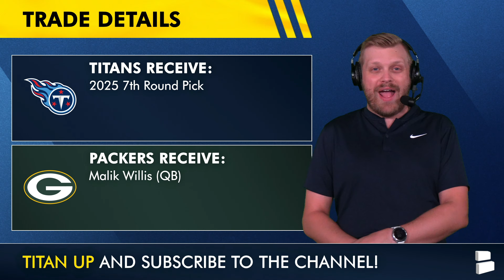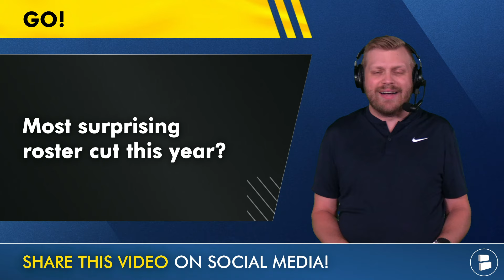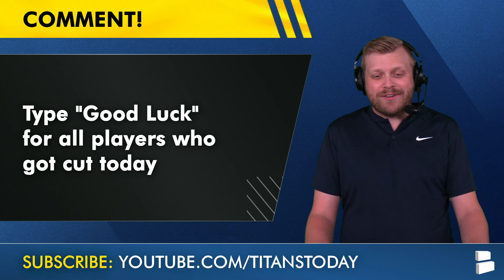🚨Titans Roster SET - Initial 53 Man Roster Cuts For 2024 Ft. Caleb Farley, Kyle Philips & 2 Trades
Tennessee Titans’ 53-man roster is set after Brian Callahan and Ran Carthon made their initial Titans roster cuts. Titans roster cuts included a few surprise moves, highlighted by Caleb Farley and the Ernest Jones IV trade. Other notable Titans roster cuts were Kyle Philips, Tre Avery, Gade Jeudy-Lally and Geron Christian. Titans Today host Tom Downey has all the Titans news for you on today’s show!

Titans roster cuts:
Sam Schnee (WR)
Steven Stilianos (TE)
Brian Dooley (OT)
Keaton Ellis (S)
Matthew Jackson (S)
Thomas Rush (EDGE)
Mikel Jones (LB)
Tay Gowan (CB)
Ty Zentner (P)
Caleb Farley (CB)
Quinton Bohanna (DT)
Mason Kinsey (WR)
Anthony Kendall (CB)
Isaiah Iton (DT)
Jabari Small (RB)
Hassan Haskins (RB)
Gabe Jeudy-Lally (CB)
Tre Avery (CB)
Shyheim Carter (DB)
Khalid Duke (EDGE)
Eric Garror (CB)
Kearis Jackson (WR)
Robert Javier (CB)
Brayden Narveson (K)
Bryce Oliver (WR)
Cole Spencer (IOL)
Leroy Watson (OT)
Geron Christian (OT)
Abdullah Anderson (DT)
Corey Levin (IOL)
Shane Ray (EDGE)

Titans players who were waived/injured
Tre'Shaun Harrison (WR)
JoJo Domann (LB)
Kyle Philips (WR)

Find more Titans news & rumors and sharpen your ball knowledge by reading dozens of articles from sources like ESPN, Fox Sports, NFL Network, and more

Tennessee Titans 53-man roster - Initial version:
Titans QBs: 2
Will Levis
Mason Rudolph

RBs: 3
Tony Pollard
Tyjae Spears
Julius Chestnut

WRs: 6 (+1)
Calvin Ridley
DeAndre Hopkins
Tyler Boyd
Treylon Burks
Nick Westbrook-Ikhine
Jha’Quan Jackson
PUP: Colton Dowell

Tight Ends: 5
Chig Okonkwo
Josh Whyle
Nick Vannett
Thomas Odukoya
David Martin-Robinson

Titans Offensive Line: 9 + 1
LT: JC Latham, Jaelyn Duncan
LG: Peter Skoronski, Andrew Rupcich
C: Lloyd Cushenberry III, Daniel Brunskill
RG: Dillon Radunz
RT: Nicholas Petit-Frere, John Ojwukwu
IR: X’Zauvea Gadlin

Defensive Line: 4 (+2)
Jeffery Simmons
Sebastian Joseph-Day
T’Vondre Sweat
Keondre Coburn
TK McLendon Jr.: IR
Marlon Davidson: IR

EDGE: 5
Harold Landry III
Arden Key
Rashad Weaver
Jaylen Harrell
Caleb Murphy

Inside Linebacker: 7 (+2 and a trade)
Ernest Jones IV
Kenneth Murray Jr.
Jack Gibbens
Otis Reese IV
Luke Gifford
Cedric Gray
James Williams
Garett Wallow: IR
Chance Campell: IR

Cornerbacks: 4
Chidobe Awuzie
L’Jarius Sneed
Roger McCreary
Jarvis Brownlee Jr.

Safeties: 5
Quandre Diggs
Amani Hooker
Jamal Adams
Elijah Molden
Mike Brown

Titans ST: 3
Kicker: Nick Folk
Punter: Ryan Stonehouse
Long Snapper: Morgan Cox

Looking for your next Tennessee Titans YouTube video to watch?
- BREAKING: Malik Willis TRADED To Packers, Titans Cut 9 Players & Titans Trade Rumors On Caleb Farley

Calling all Tennessee Titans fans, get in the comments & share your thoughts:
- Most surprising roster cut this year?
- Rate the Titans roster: 1-99
- Name a player you want the Titans to add!
- Type ‘Good Luck’ to all the players who got cut!
- Would you have cut Caleb Farley? Type 'Y' for Yes, 'N' for No

Titans Returning Offensive Starters:
QB: Will Levis
RB: Tyjae Spears
WR: DeAndre Hopkins
WR: Treylon Burks
TE: Chigoziem Okonkwo
OG: Peter Skoronski

LIKE today's video if you are a true Titans fan! 👍

Titans fans, SHARE today's episode with other Titans fans!

Make sure to turn on your notifications to NEVER miss a breaking news story for the Tennessee Titans!